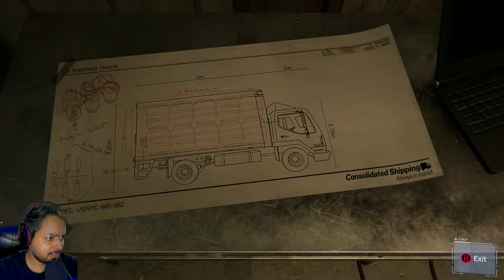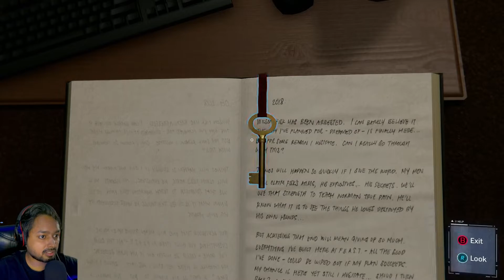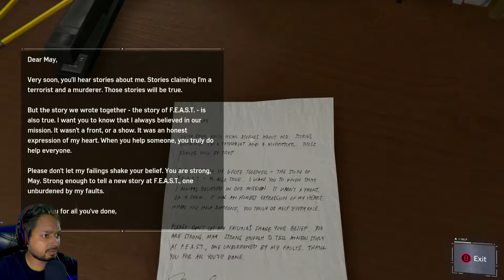Marvel's Spider-Man Remastered Walkthrough Part 10 Investigating Martin Li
Marvel's Spider-Man Remastered Walkthrough [PC] Part 10 Investigating Martin Li

MY GEARS :-
Redmi Note 7 Pro